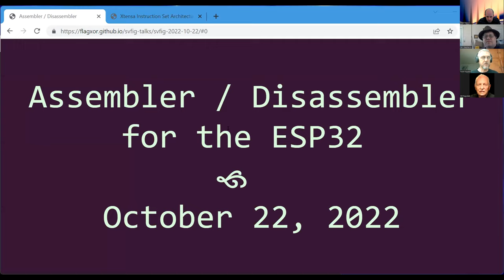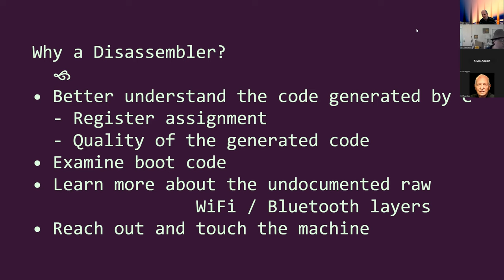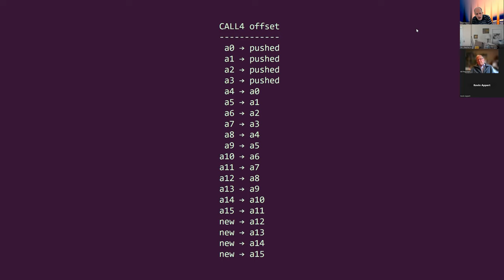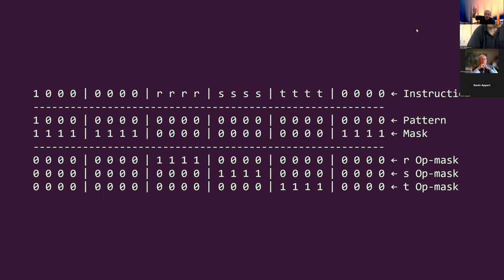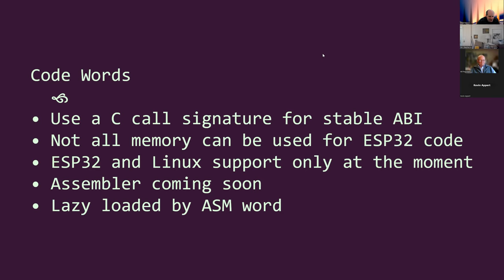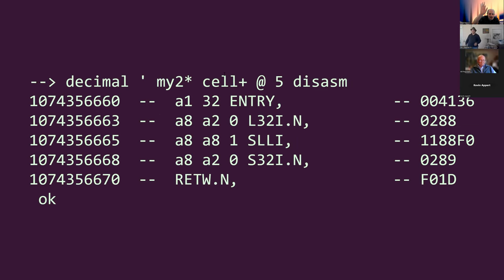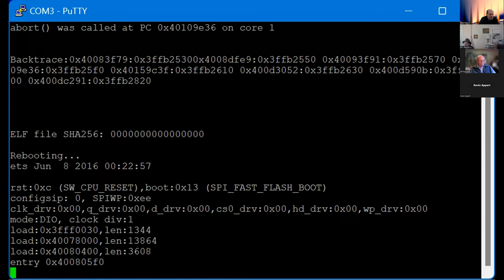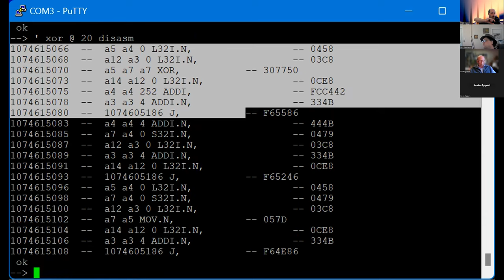2022-10-22 -- Assembler / Disassembler for the ESP32 -- Brad Nelson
SVFIG
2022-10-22 -- Assembler / Disassembler for the ESP32 -- Brad Nelson
“The ESP32 uses the Xtensa LX6 instruction set, a 32-bit RISC architecture with a range of optional "modules", many of which are present on the ESP32. I'll present my project to add an Xtensa assembler / disassembler to ESP32forth.”